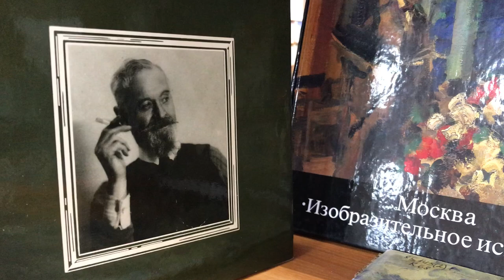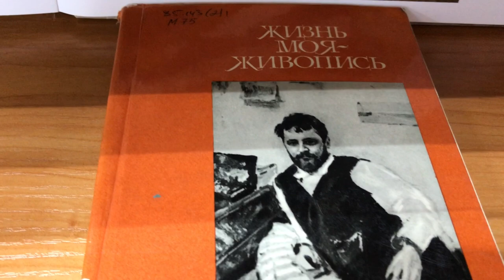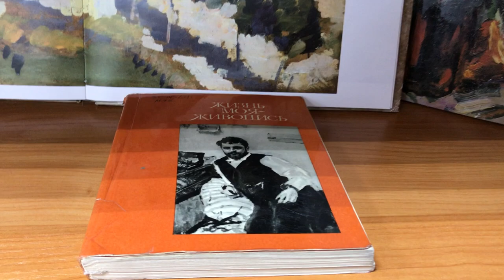Обзор выставки Константин Коровин художник и писатель